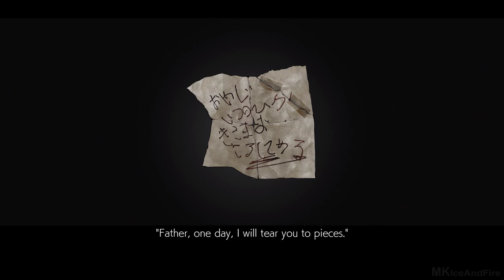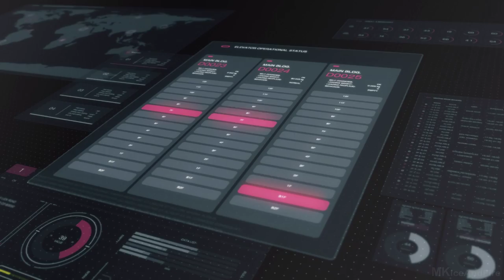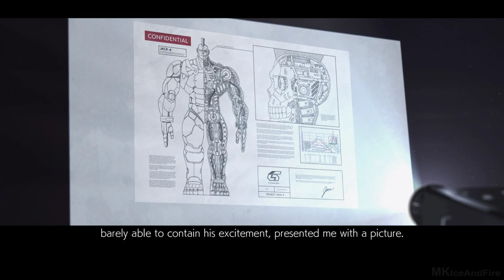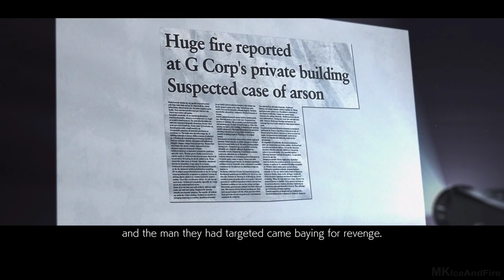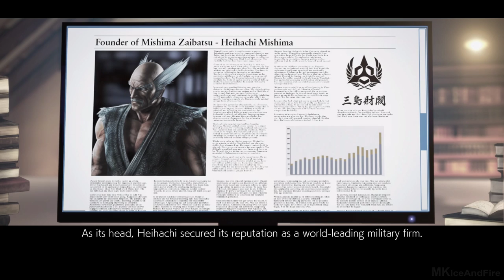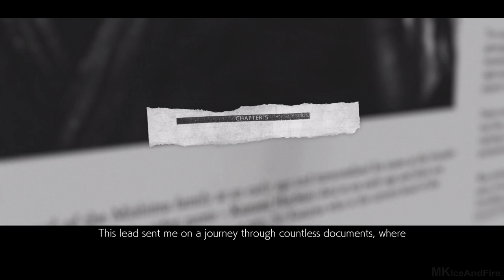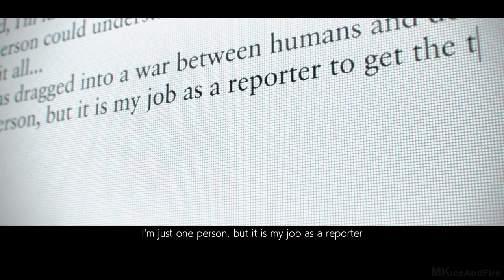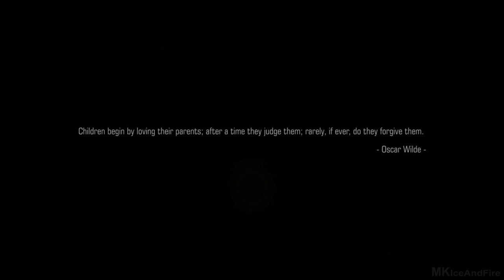TEKKEN 7 Gameplay Walkthrough Part 1 FULL STORY MODE GAME [1080p HD 60FPS PS4 PRO] - No Commentary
TEKKEN 7 Walkthrough Part 1 and until the last part will include the full TEKKEN 7 Gameplay on PS4 PRO. This TEKKEN 7 Gameplay is recorded in 1080p HD on the PS4 PRO and will include the full Campaign and all the boss fights.

The Tekken franchise celebrates its 20th anniversary with the next evolution of the fighting king franchise. Tekken 7 returns to the gameplay roots with classic 1 vs 1 bouts and a canon storyline centered on the eternal struggle for power amongst the members of the Mishima clan. With newcomer Kazumi Mishima joining the fight, the epic battle between father and son, and also husband and wife, will come to its fated conclusion in Tekken 7.

Powered by Unreal Engine 4, Tekken 7 sets a new standard in graphics quality for the series, featuring highly detailed characters and dynamic environments. The home version also features an in-depth story mode that lets players fully experience the canon storyline. Master the skills of classic characters as well as new fighters such as Kazumi Mishima, Claudio, Josie, Shaheen, Katarina, Lucky Chloe, Gigas, and more!